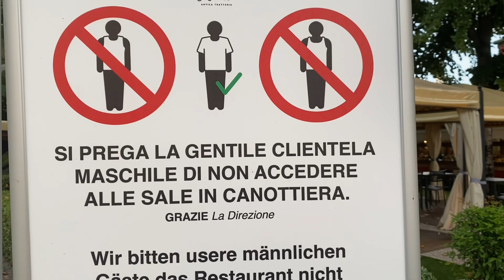Prima steakhouse d’Italia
Ciao ragazzi ci troviamo a Jesolo e stiamo andando alla settima steakhouse d’Italia seguendo la classifica dì braciamiancora